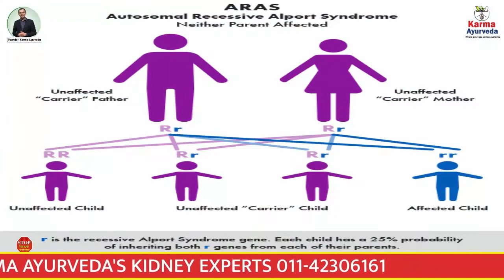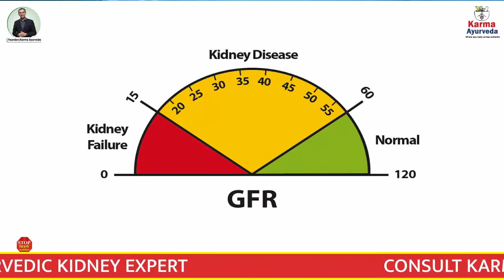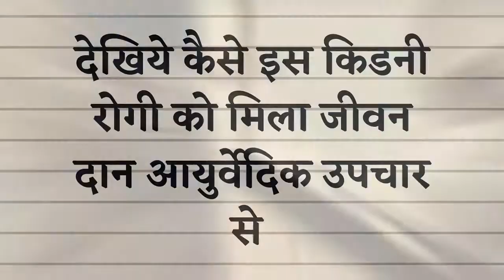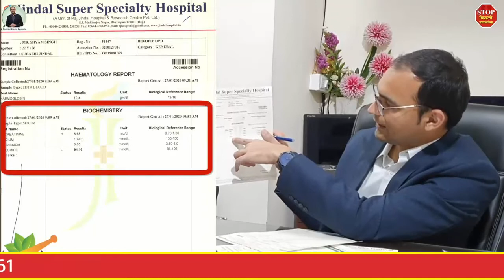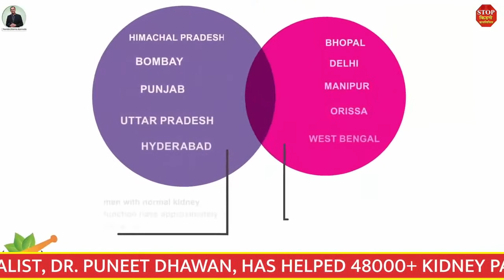क्या होता है Alport Syndrome ? Solution for Kidney Problems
Address: G-20, N.D.M.1, Plot Number B-2,3,4 Opposite N.I.M.S, Netaji Subhash Place, Pitampura, Delhi - 110034
Call Our Helpline Number:
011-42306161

Did anyone in your family have Alportsyndrome? If yes, then you should maintain a lifestyle to ward off the risk of this syndrome. It is a genetic disorder that you get from one of your parents. But, you don't need to worry, Karma Ayurveda kidney hospital has Ayurvedickidneytreatment that causes a permanent solution for kidney problems.

How does Alport syndrome affect the kidneys?

It damages the tiny blood vessels of the kidney and causes kidney disease or failure. This syndrome can also cause problems like hearing loss and weak eyes.

This genetic disorder has three types, and they are:

1. X-linked Alport syndrome (XLAS)
2. Autosomal recessive Alport syndrome (ARAS)
3. Autosomal dominant Alport syndrome (ADAS)

The following are the signs and symptoms of this genetic syndrome.

1. Blood in the urine
2. Protein in the urine
3. High blood pressure
4. Swelling in the legs, ankle, and feet
5. Puffiness around the eyes

Untreated Alport syndrome can fail the kidney and lead you to the condition of dialysis or renal replacement therapy. But, you don't have to worry because Karma Ayurveda is here for you.

Here we've mentioned a kidney patient's story to prove that Ayurvedic kidney treatment can terminate any kidney ailment.

Mr. Shyam is from Rajasthan and had started taking kidney treatment in Ayurveda when the serum creatinine level was 8.68 mg/dL. He approached Dr. Puneet Dhawan when he was tired of taking medications to control the disease's exacerbation. But, nothing turned out to be healthy for him.

With Karma Ayurveda's Ayurvedic treatment, Mr. Shyam got rid of the disease complications, and his creatinine decreased to 5.64mg/dL. It is hard to believe, but all these changes indeed happened in just two months of the treatment.

 On the off chance, you or anyone in your loved one is searching for a treatment that causes a permanent solution for kidney problems, consult us. The details are: